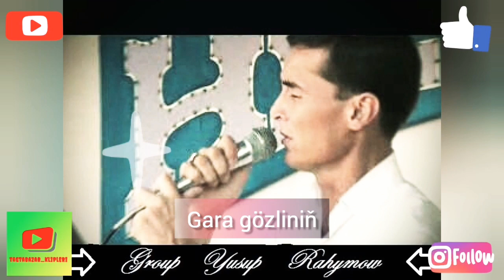Ýusup Rahymow - Gara gözliniň (halk aydymy)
Diňläň lezzet alyň mähriban Ildeşler. Kanalyma agza bolup like basmagy we komentariýa ýazmagy unutmaň hormatly ildeşler 🙏🙏🙏